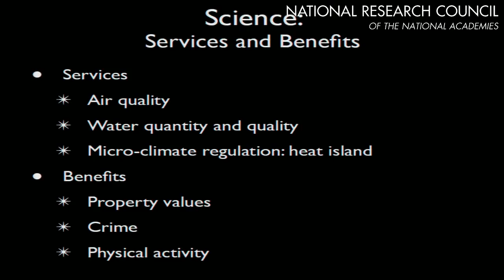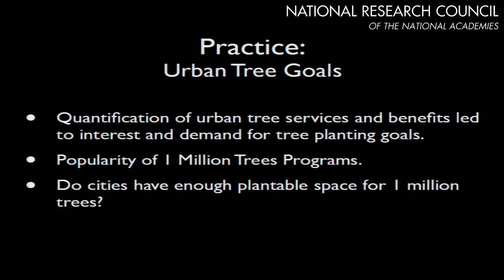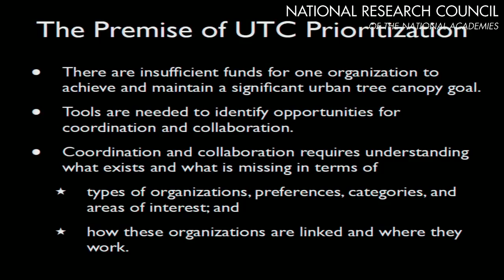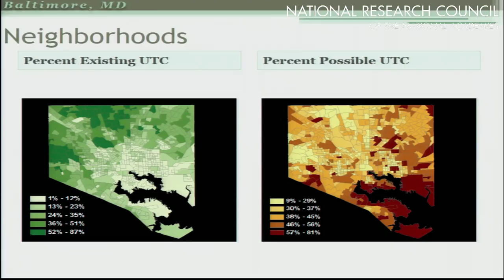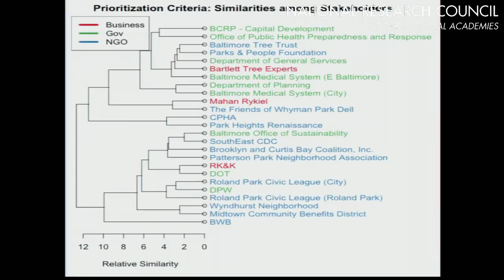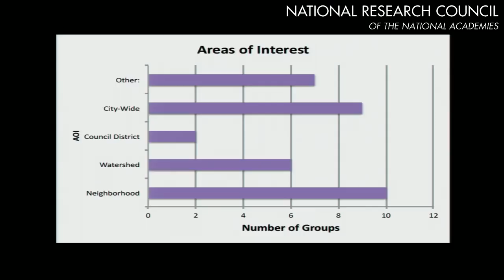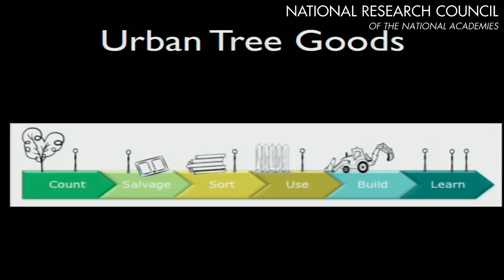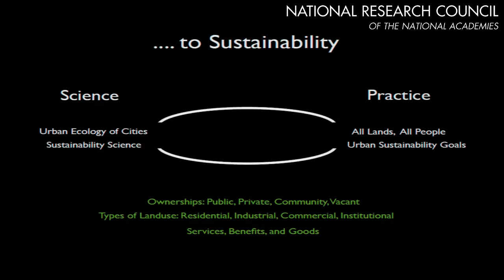Urban Forestry 24: From Street Trees to Sustainability--Science, Practice, Tools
Morgan Grove, USFS

 This workshop, organized by the The National Academy of Sciences / National Research Council, was held on February 25-26, 2013 to examine the following:

- current capabilities to characterize and quantify the benefits ("ecosystem services") provided by trees and forest canopy cover within a metropolitan area -- including air pollution mitigation; water pollution mitigation; carbon sequestration; urban heat island mitigation; reduced energy demand from shading of buildings. The discussions may also consider benefits to public health and well-being.

- key gaps in our understanding, and our ability to model, measure, and monitor such services; and improvements that may be needed to allow tree planting to be sanctioned as a 'creditable' strategy in official regulatory control programs (i.e. for air quality, water quality, climate change response).

- current capabilities for assigning quantitative economic value to these services, and strategies for improving these capabilities (in order, for instance, to allow for rigorous cost/benefit analyses, and for policies that compensate land owners for good forestry conservation and planting practices).

- the challenges of planning/managing urban forests in a manner that optimizes multiple ecosystem services simultaneously (e.g. synergies, trade-offs in selecting tree species, determining planting locations)

- opportunities for enhancing collaboration and coordination among federal agencies, academic researchers, and other stakeholders.